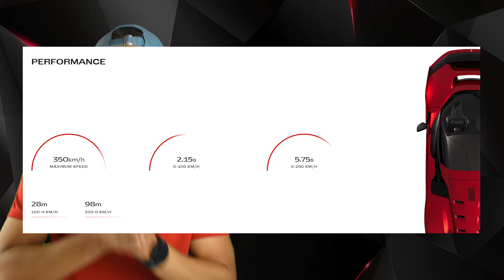Nuevo Ferrari F80: La Joya de la Ingeniería Automotriz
En este video, te presentamos el impresionante Ferrari F80, un hypercar que redefine la velocidad con 1184 HP de potencia híbrida.

Aceleración de 0 a 100 km/h en solo 2.15 segundos y una velocidad máxima de 349 km/h.
Diseño aerodinámico con 1000 kg de downforce gracias a su alerón activo.
Un vistazo al exclusivo y minimalista cockpit centrado en el conductor.
La historia del F80 dentro de la rica herencia de Ferrari.